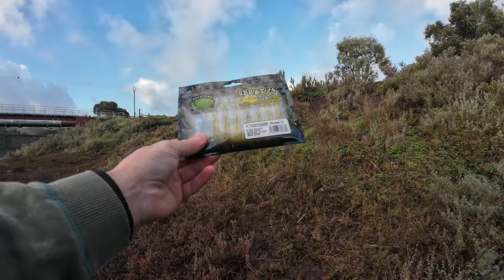Am to Pm BREAM Fishing Struggles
On this cold winters day i tested New style jig heads and plastics for chasing bream. Im fishing the onkaparinga river and manage to avoid a donut thanks to the Hurricane spratt lures.

Rod:
Daiwa 20 Infeet 6ft10 1LFS 1-4kg

Pro lure water melon 2.5inch grub